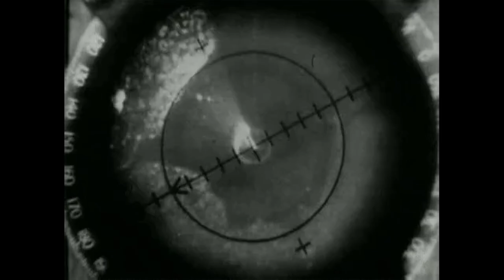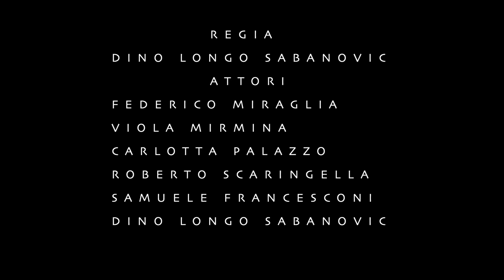VIVA IL LEADER - TRAILER - DINO LONGO SABANOVIC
Spettacolo Teatrale VIVA IL LEADER

Scritto e diretto da : Dino Longo Sabanovic

Attori : Roberto Scaringella, Viola Mirmina, Carlotta Palazzo, Federico Miraglia, Samuele Francesconi, Dino Longo Sabanovic

Sound Design: Davide Montalenti , Agogica Chembur